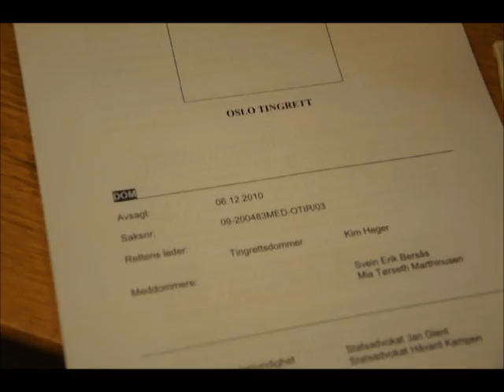C RAXMAAN SHABELLE